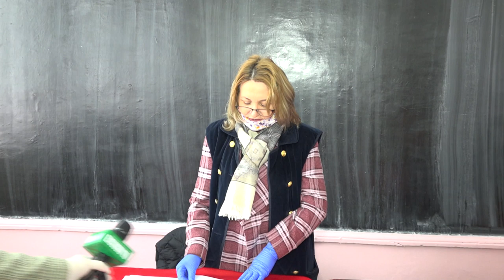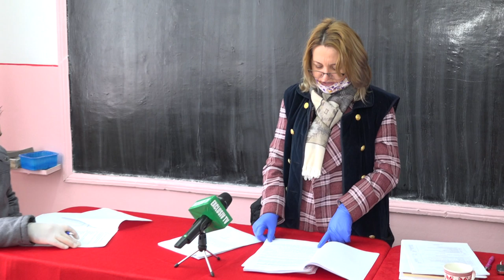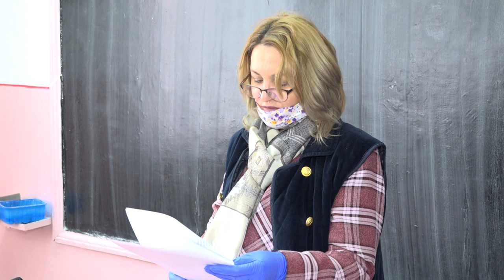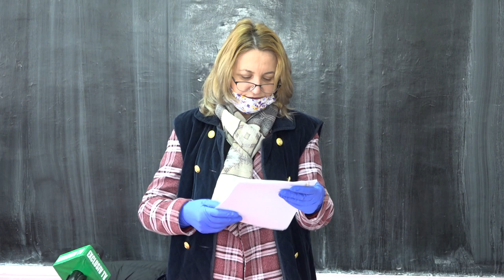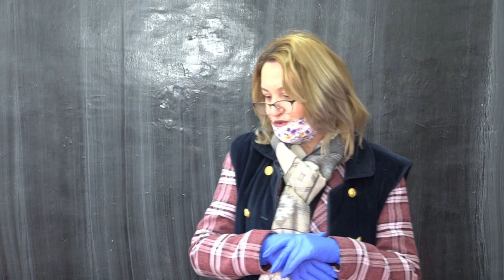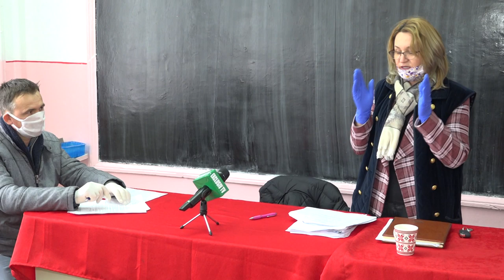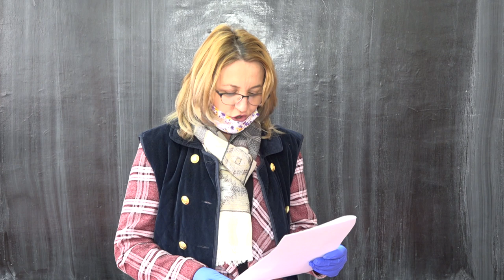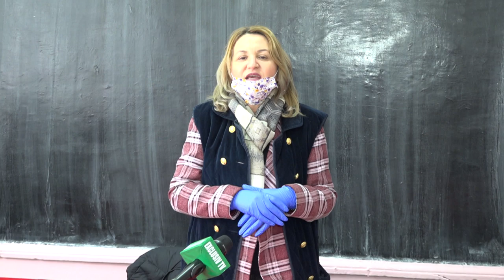LA FARAOANI - Sedinta de Consiliu Local din 25 martie - FILMARE EXCLUSIV TV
Cu stimă,
echipa Exclusiv

Vizionare plăcută !